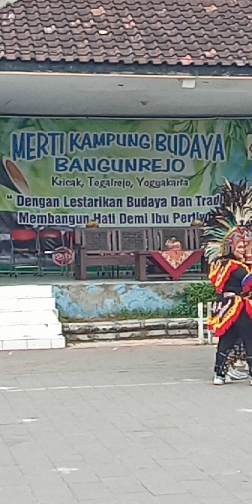MERTI KAMPUNG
Merti Kampyng adalah warisan budaya yang turun temurun dilestarikan karena Yogyakarta sarat dengan kebudayaan dan Yogyakarta tetap ISTIMEWA🙏🙏🙏🤩🤩🤩